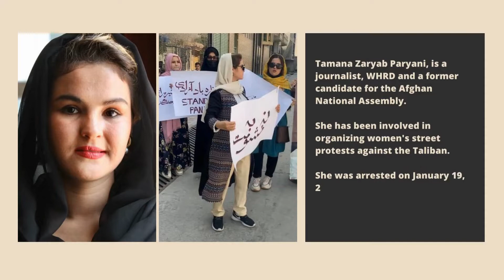Afghan Women and the Taliban - A Year of Resistance. Interview with Tamana Zaryab Paryani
On August 15, 2022, the anniversary of the takeover of Afghanistan by the Taliban, FEMENA pays tribute to the brave Afghan women who at great risk to themselves have resisted the rule of the Taliban and their discriminatory decrees against women and girls. In their honor, we have interviewed 5 WHRDs, in order to learn more about their motivations for participating in and organizing public protests. We hope these interviews will help elevate the demands of these brave WHRDs for justice and equality.